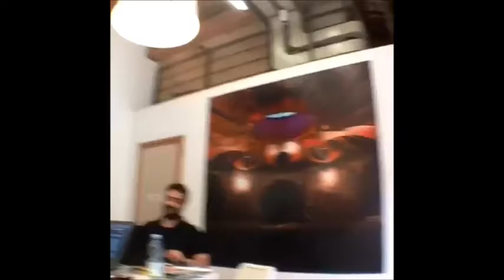Un caffe con Bennato: Brexit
Le reazioni del web e della politica all'indomani del referendum con cui i cittadini del Regno Unito hanno deciso per l'uscita dall'Unione Europea